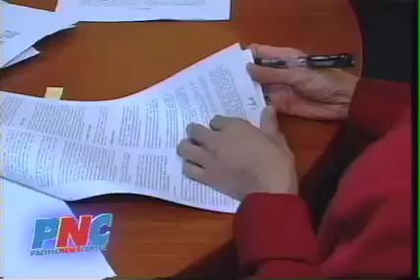SMG and ABS-CBN announce partnership.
ABS-CBN to provide content to SMG stations.